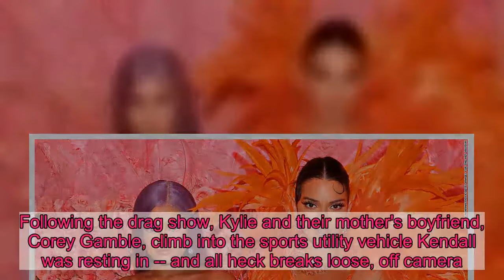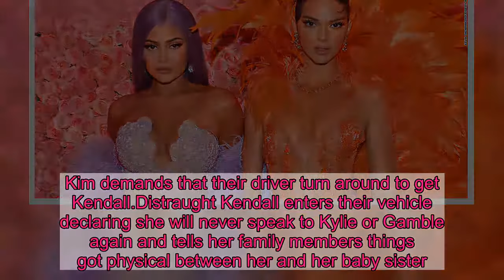Kendall and Kylie Jenner fight on 'Keeping Up With the Kardashians'